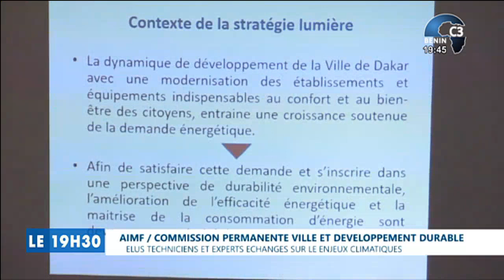CANAL3-BENIN : Journal Télévisé 19h30 du Lundi 22 Août 2022 avec Ulrich GABA